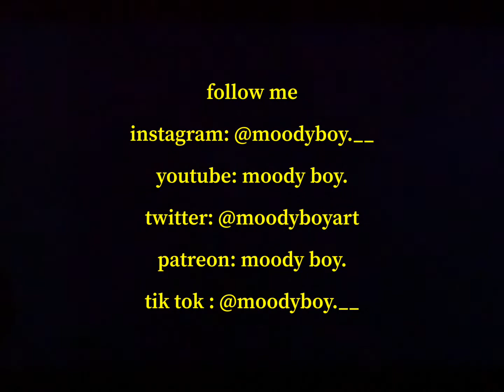i teach dance classes now. | GOOD DAYS. ep. 15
music

Jack harlow - talk of the town
Vince staples - lil fade
Kilo kish - no apologizing
Labyrinth - ice